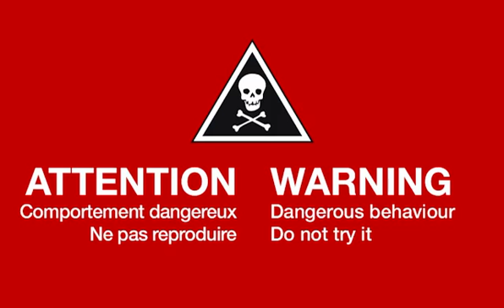Viral Test : Gum and Helium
CREDITS/ Advertising Agency: Rapp, France
Creative Directors: Damien Frossard, Gilles Duplan
Branded Content Director: Romain Pergeaux
Art Director: Guillaume Paquin
Copywriter: Romain Pergeaux
Production: Blue Film Production
Director: Daniel Cattan
Post production: Chez Louis
Sound design: AOC